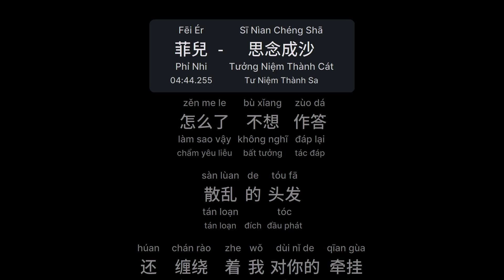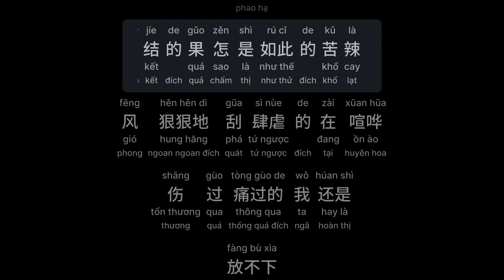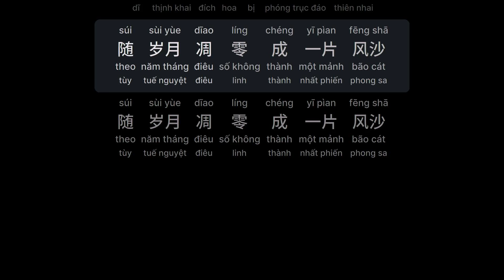思念成沙 - 菲兒 (Tưởng Niệm Thành Cát - Phỉ Nhi) (Sī Nìan Chéng Shā)